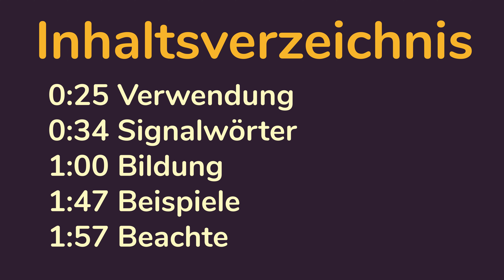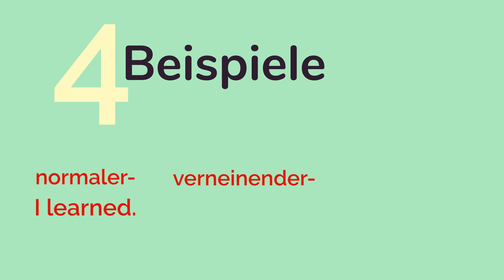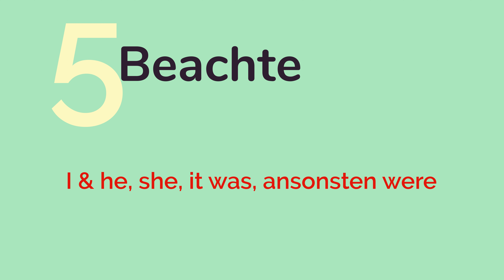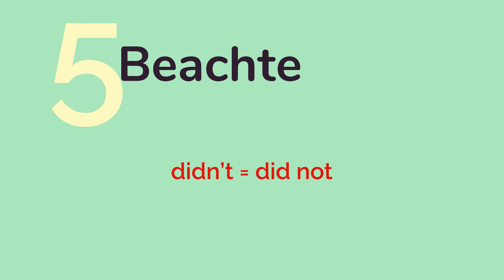SIMPLE PAST TENSE | Präteritum ENGLISCH (animiert) 🇩🇪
▷ Alles über den Simple Past ✓ Das was Du wissen musst! ☆ über 200.000 geholfenen Lernenden!

☆ Inhaltsverzeichnis: Simple Past Tense
0:25 Verwendung
0:34 Signalwörter
1:00 Bildung
1:47 Beispiele
1:57 Beachte

☆ Unterstütz uns & erhalte im Gegenzug ein kostenloses E-Book als Download der gesamten englischen Grammatik!
▷ Google: "better English grades" & ohne jegliche Daten von Dir)

☆ Du sprichst eine Sprache in der better English grades noch nicht verfügbar ist?
▷ Dann schreib uns eine Mail an oder nutzt das Kontaktformular auf unserer Seite und hilf uns unsere Massage in die Welt zu verbreiten!

☆ Inhalt des Videos: Simple Past Deutsch | Präteritum Englisch
Verwendung
⸰ Um Geschehnisse zu beschreiben, welche in der Vergangenheit statt gefunden haben und komplett abgeschlossen sind.

Signalwörter
⸰ yesterday
⸰ the day bevor yesterday
⸰ a month / two years ago
⸰ in 2016
⸰ last week / month / year

Bildung
⸰ normal | infinitve + ed
⸰ Verneinung | did + not + Infinitiv
⸰ Unregelmäßigkeiten: die 2. Verbform bei unregelmäßigen Verben

Beispiel
⸰ I learned.
⸰ I did not learn.
⸰ Did I learn?

Beachte
⸰ i & he, she, it was, ansonsten were
⸰ Bildung des Verbes mit ed am Ende für die Regeln unbedingt das Video sehen!!! 2:19
⸰ did not = didn't

☆☆ Vielen Danke für Zusehen (Du sahst: Simple Past einfach erklärt) ☆☆